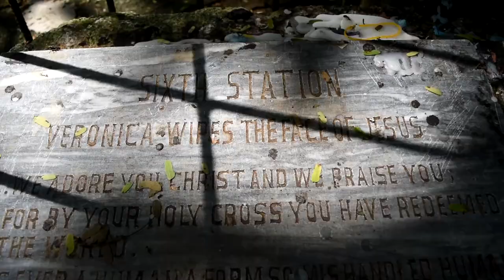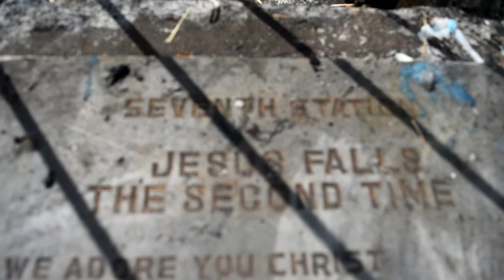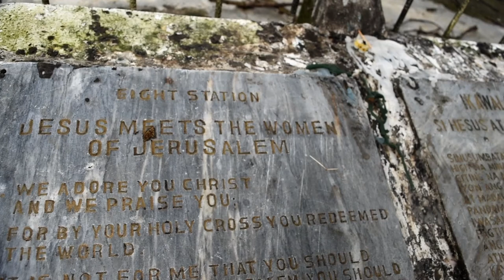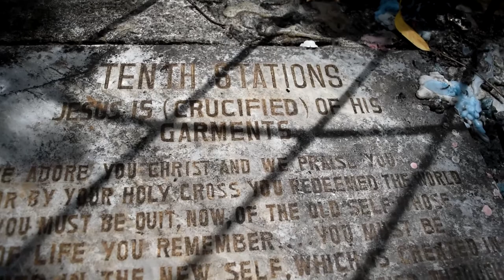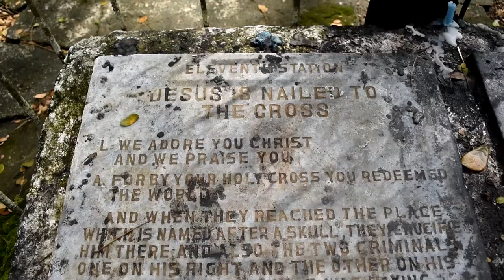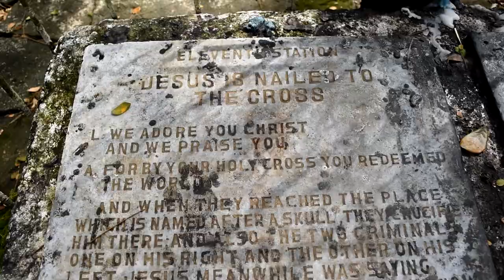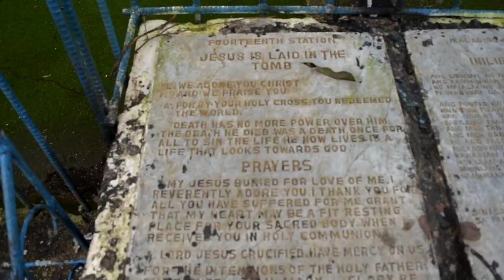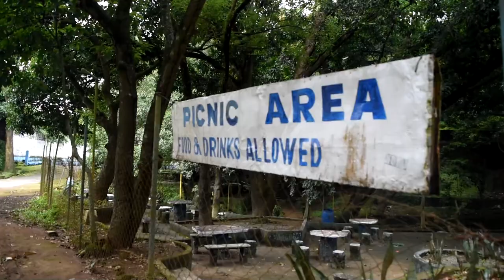PART 2 GROTTO CHURCH - LAKWATSA VLOG - W/ BOSS JOM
2nd part ng Grotto Church - Lakwatsa Vlog

Ang Grotto Church ay sikat bilang simbahan na may park at marami ang nagpupunta dito lalo na pag Mahal na Araw.

Di pa ako napadpad dito kaya sinamahan ako ni Jom.